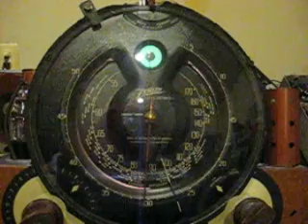"Grosse Pointe Radio" logged 970 KHz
I picked this station up while aligning one of my antique radios on 970/kc.

UPDATE::
This station has returned on 920/KHz (or it's been there, just never realized it). Signal strength seems better/stronger with less interference from WWJ 950.